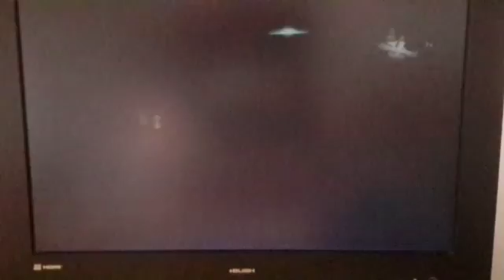Canis canem edit walkthrough part 9